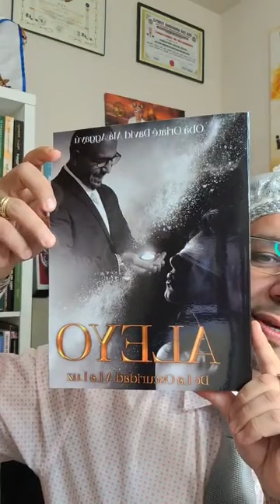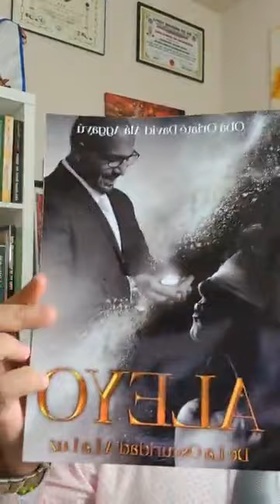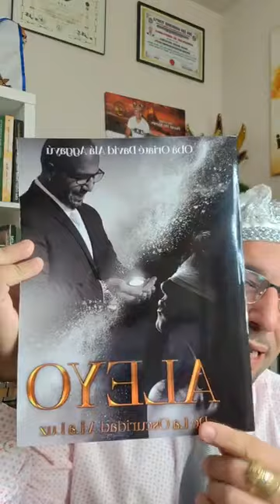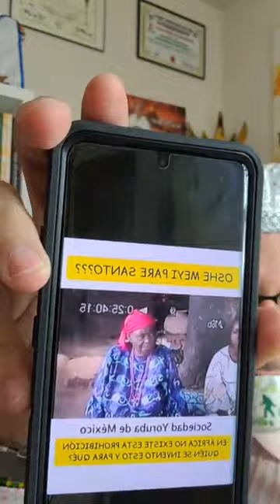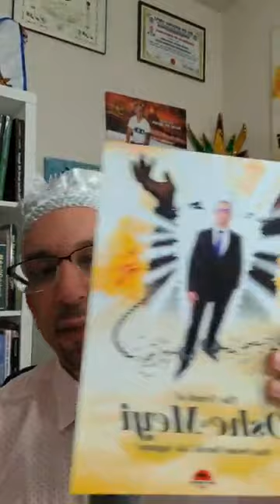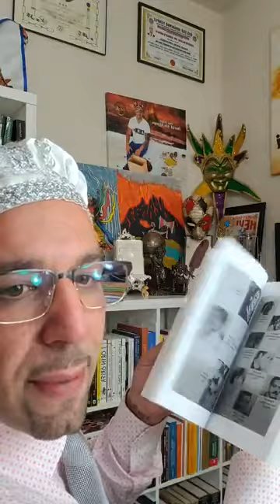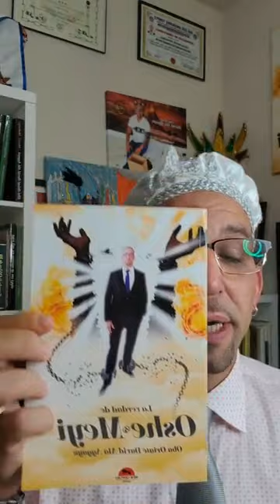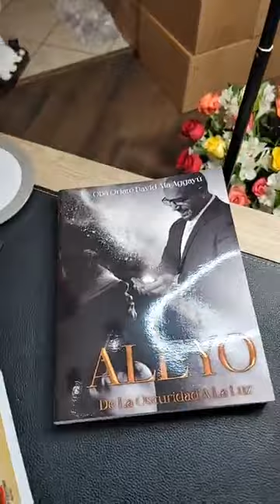La Verdad de Oshé Meyi, Porqué Si Pare Santo y Lanza Caracol